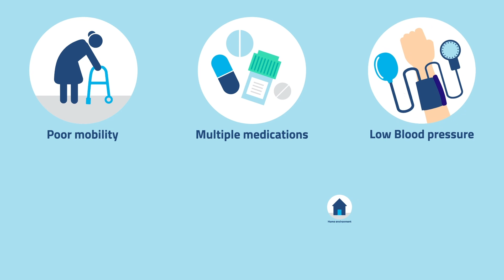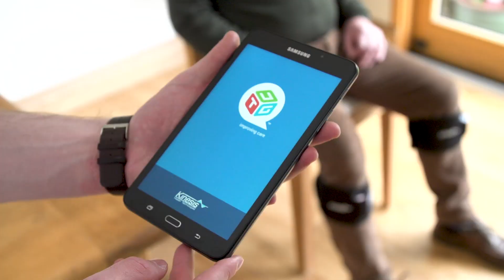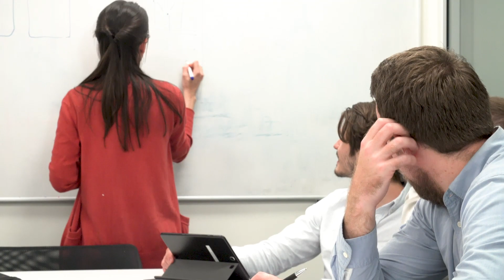Kinesis Health Technologies - Your fall prevention partner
Kinesis Health Technologies are an award winning digital health company focused on fall prevention.  Our vision is to reduce older adult falls by 50%.  In response to the urgent need for scalable, cost effective fall prevention, we have developed a suite of solutions that SCREEN, ASSESS, INTERVENE and MONITOR to prevent falls.

SCREEN: Validated online screening questionnaires and algorithms targeted at the over 65 population.

ASSESS: Kinesis QTUG™ a best in class point-of-care assessment measures mobility, gait and falls risk.

INTERVENE: Providing detailed advice and guidance to older adults along with health and social care workers to focus on the modifiable risk factors present.

MONITOR: Patient-led falls risk assessment application that facilitates remote assessment to measure of the patient response to the intervention, tracks compliance and encourages patient engagement.